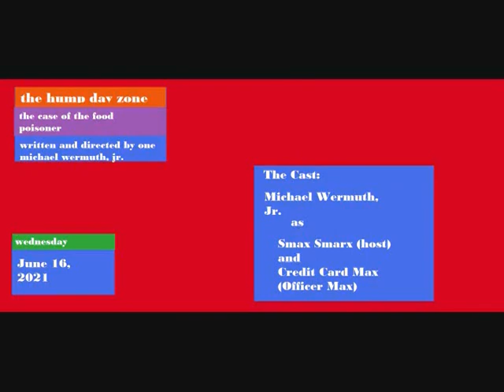The Hump Day Zone: The Case of the Food Poisoner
Introducing a new anthology series, hosted by Smax Smarx, with each installment taking place on Hump Day (Wednesday).

In the premier episode, Credit Card Max plays Officer Max, who on Hump Day is on the case after a series of deaths from eating poisoned spaghetti.